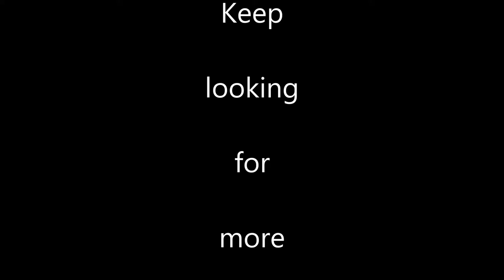What did I make for his Birthday? | Vlog 06-27-16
In this video we pressure wash the driveway, build some corn hole boards, and cook a steak. YUMMMM!!

Music
1.
DJ Quads - OG_Aristotle
2.
3.